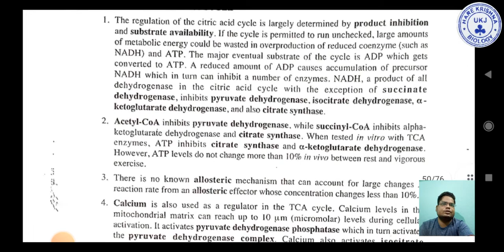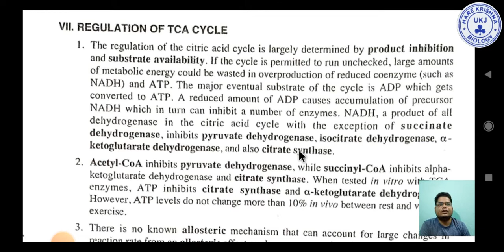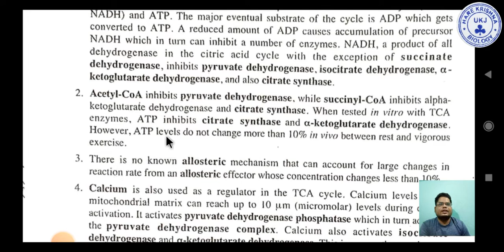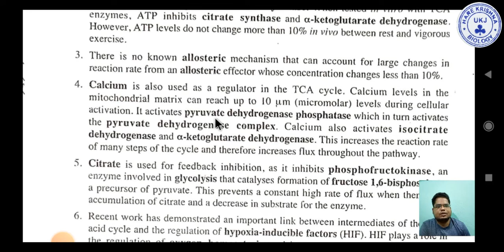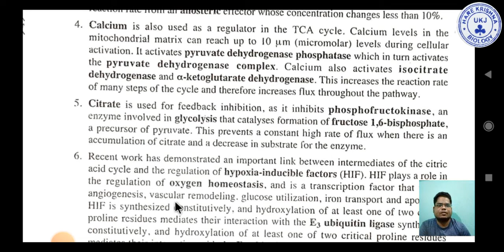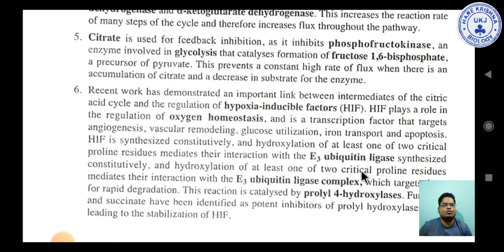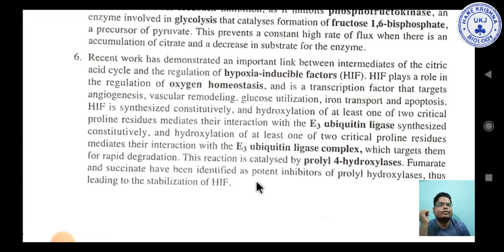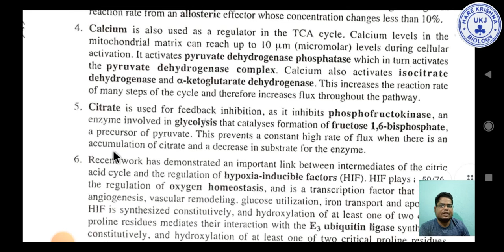Regulation of TCA Cycle